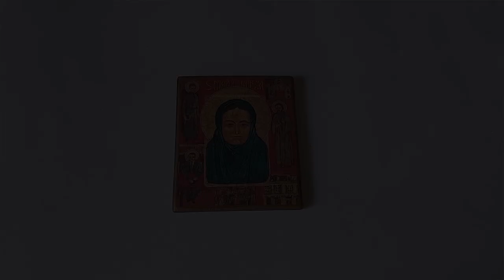Icon of St Maria Skobtsova of Paris